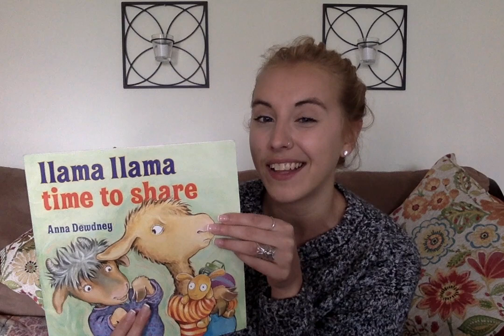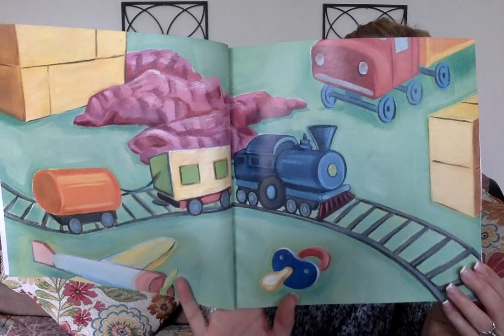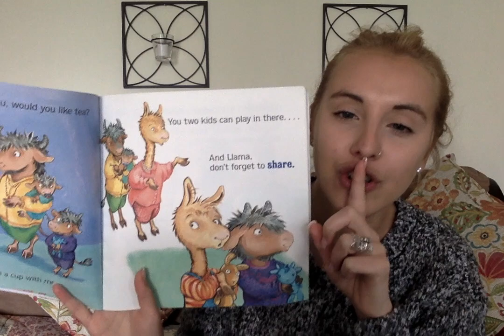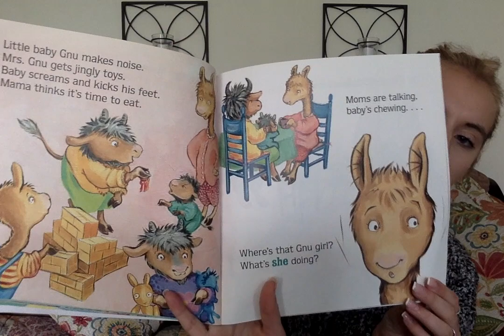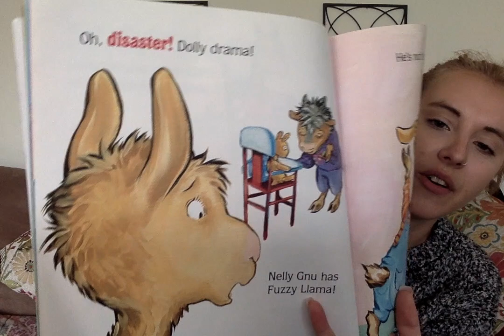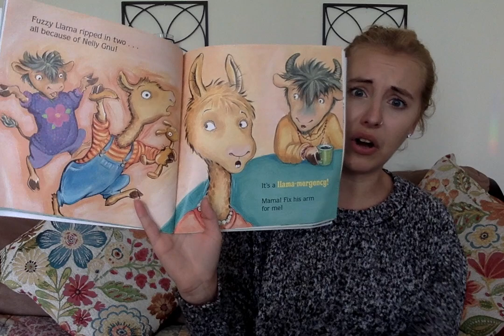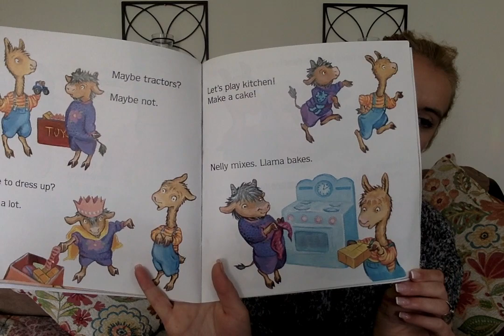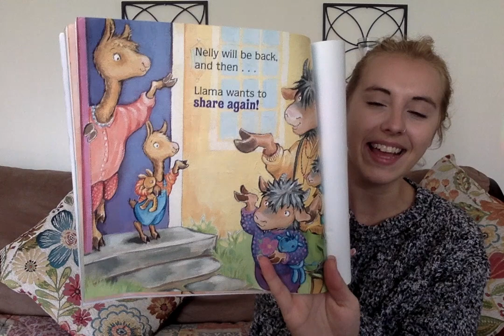Llama Llama time to share!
Today we will read, Llama Llama time to share. Enjoy : )